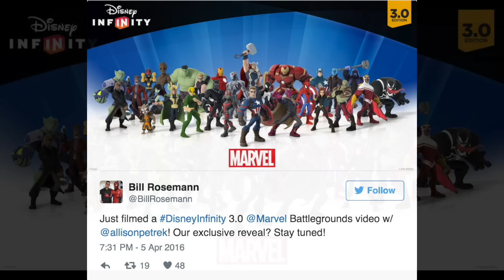NEW MARVEL CHARACTER COMING SOON?! - Disney Infinity 3.0 News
THANKS!
Don't forget to click that like button!

We are here to have fun. Any rude or hurtful comments made to anyone will be banned. Don't do it :)

NEW MARVEL CHARACTER COMING SOON?! - SCARLET WITCH - THANOS - Disney Infinity 3.0 News